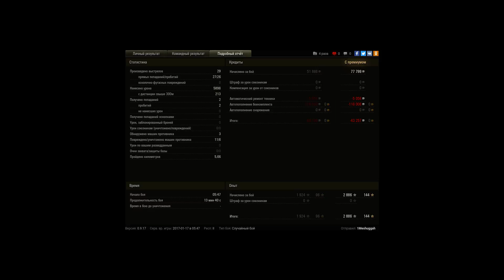Овощерезка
Вычислю по айсикью каждого ютубераса, обосравшего мой бой своими никчёмными комментариями.

 Вы его не достойны. Бездарности.